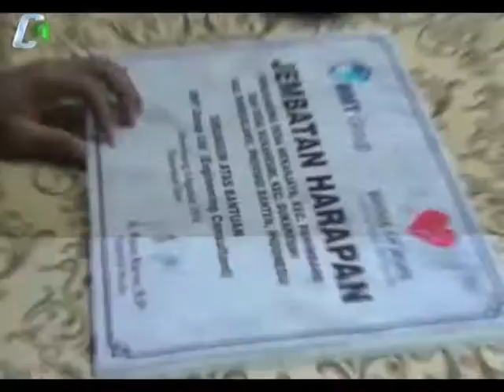Relawan Kampung Dan BMT Membangun Jembatan Harapan Di Panimbang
Relawan kampung bersama 15 relawan dari beberapa negara  menemui Gubernur Banten Rano Karno. Dalam pertemuan tersebut, relawan memohon izin Gubernur Banten untuk berangkat menuju Desa Mekarjaya, Panimbang, Pandeglang, untuk melihat jembatan gantung yang merupakan hasil dari bantuan para relawan.(Beni Hendriana)